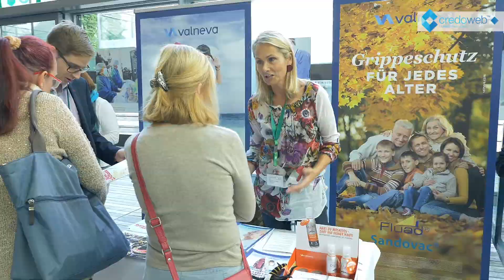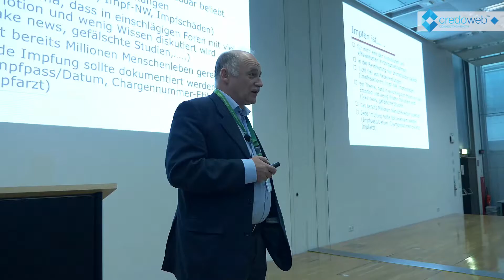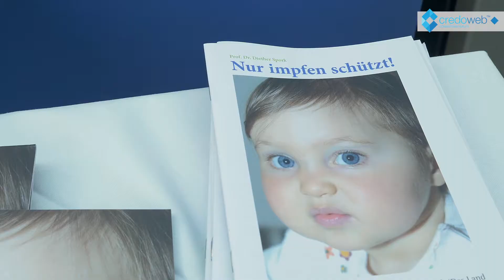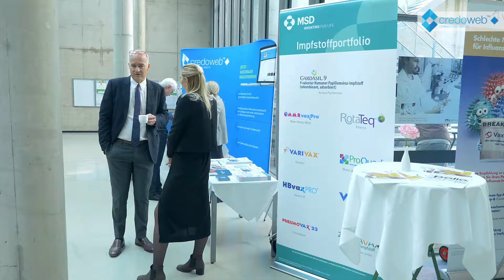9. Grazer Impftag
Am 20. Oktober 2018 fand am Grazer LKH der 9. Grazer Impftag statt. Viele namhafte Experten aus unterschiedlichen Fachgruppen sprachen über die Wichtigkeit der diversen Impfungen.

Themen waren u.a.
- INFLUENZA: Grippe bei Kindern und deren schwerwiegende Verläufe, Häufigkeit
        der verschiedenen Influenza-Subtypen und die Grippe-Impfung aus Sicht der
        Apotheker

- MASERN: Europaweit sind wir mit einer stark erhöhten Masernaktivität
        konfrontiert – auch in Österreich weist ca. eine halbe Million keinen ausreichenden
        Impfschutz auf

- HPV-IMPFUNG: Die HPV-Impfung stellt den einzigen Schutz gegen den
        weitverbreiteten Gebärmutterhalskrebs dar. Dennoch sind die Impfraten in
        Österreich noch stark verbesserungswürdig – ganz im Gegenteil zu Australien.

Veranstaltungen wie diese sind besonders wichtig um seriöse Informationen zu verteilen und um Bewusstsein zu schaffen.

▬ Empfohlene Videos ▬▬▬▬▬▬▬▬▬▬▬▬

▬ Social Media ▬▬▬▬▬▬▬▬▬▬▬▬▬▬▬